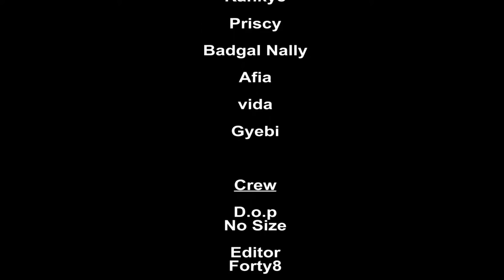THE FAINT KID eps.3. (Nana Boakye, Kankye, Forty8, Gyebi, Priscy, badgal, Vida, Afia)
Hmmmm its all because of the system ooo. Boys abr3 ruff. Don’t laugh 😆alone please.